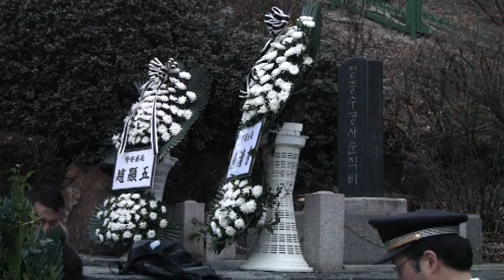[1-21사태 44주년] 고 정종수 경사 순직비 참배식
2012년 1월21일 오전 청와대 뒤 자하문고개 현장.